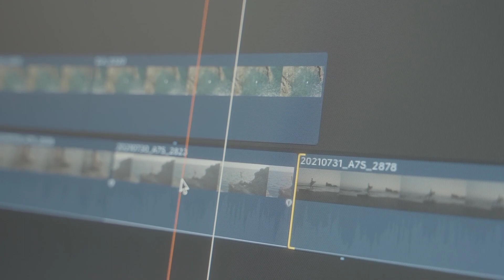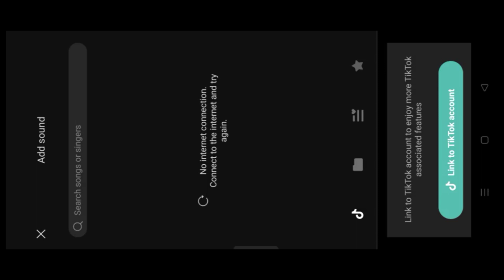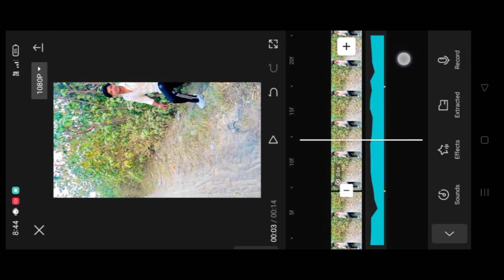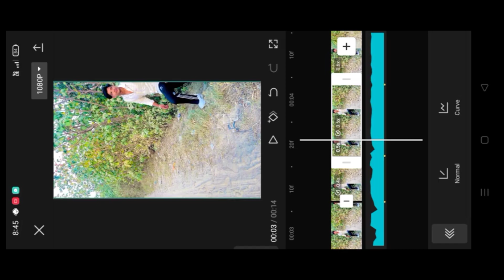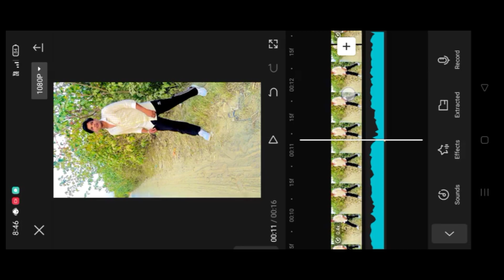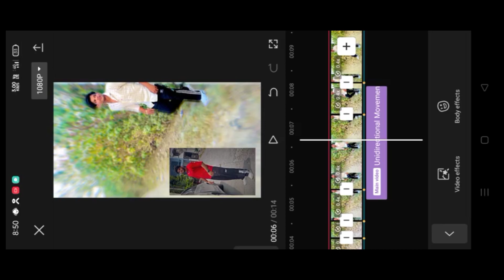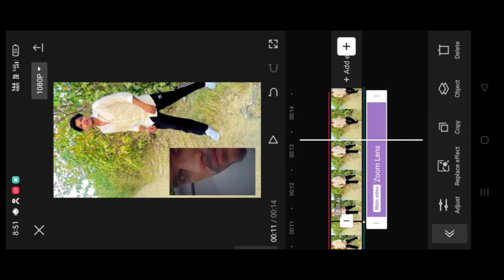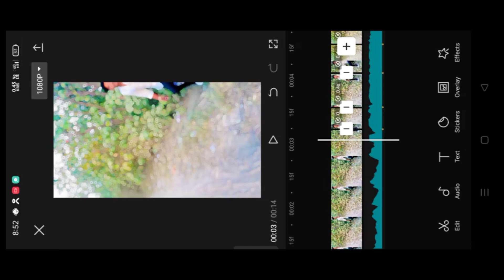Game over karan aujla Trending reels editing | instagram viral reels editing Capcut | capcut app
👇 Music & Material Link Telegram:-

Game over karan aujla Trending reels editing | instagram viral reels editing Capcut | capcut video editing

✅ Video Hilights
Star Boy Viral Reels Editing
Gagan_gill Sound Viral Reel Editing
Official_Saurabh Viral Reel Editing
jashangill_official Viral Reel Editing
Loyalsachin786 Sound Viral Reels Editing
i_anmol08 Sound Viral Reels Editing
i_navi08 Sound Viral Reels Editing
vn video editing vn app tutorial
VN Speed Photo Video Editing
How To Make Speed Photo Video In